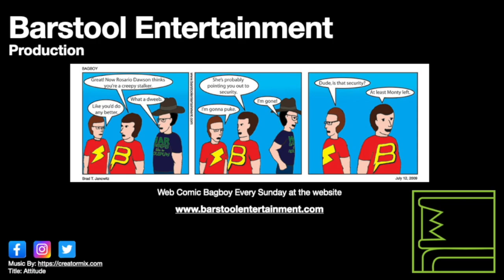GTA Vice City: Dirty Lickins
Tommy has to take down Cubans during a fight between the Haitians and Cubans.